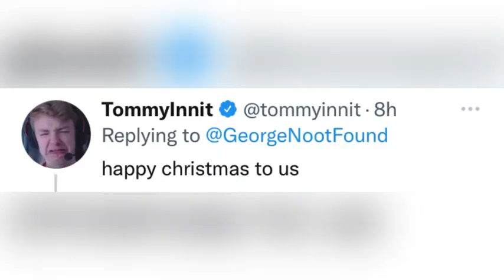it's christmas for george